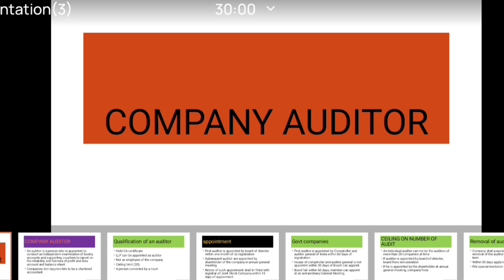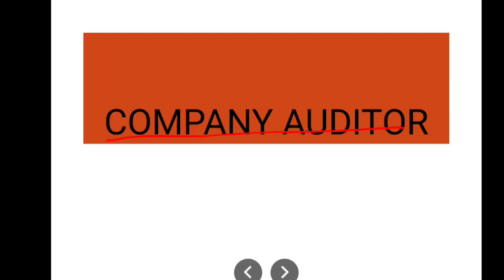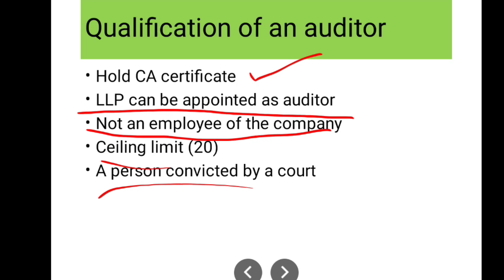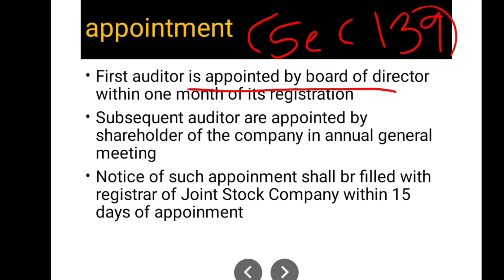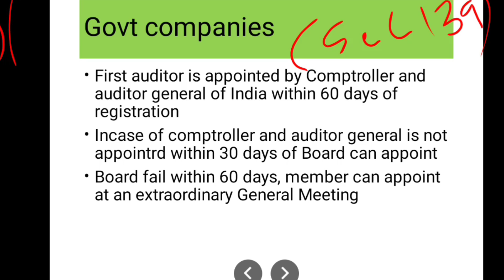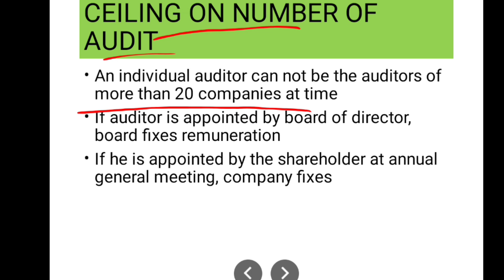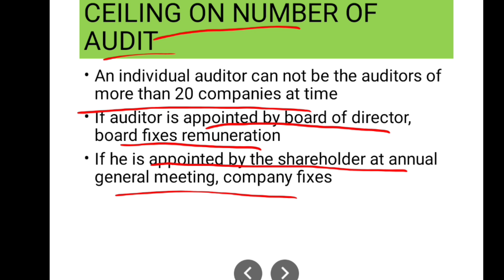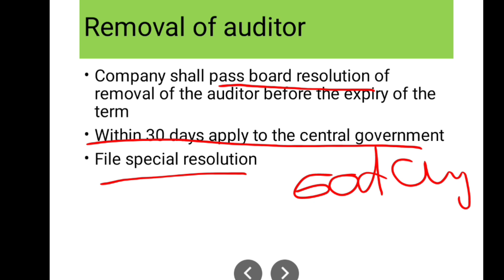kerala psc accountant, junior accountant syllabus wise class auditing|company auditor|Your guide